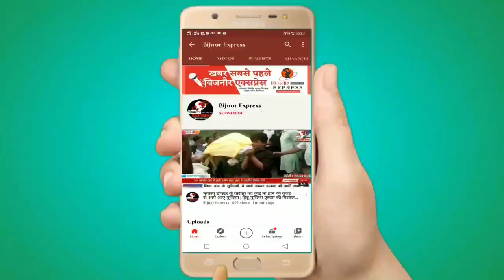Bijnor News || नजीबाबाद बिजनौर रोड पर तेज़ रफ़्तार बाइकों में हुई भिड़ंत। बाईक सवारों में हुई हाथापाई।